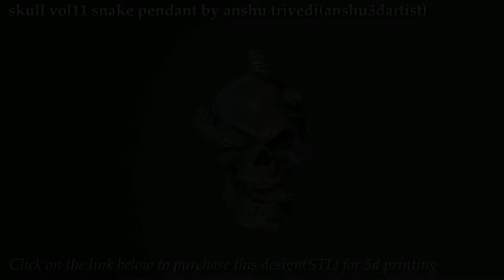Skull vol11 snake by anshu3dartist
This is a jewellery design created by me and is available for purchase on the links mentioned below.Its for 3d printing.If you are jeweler,you can purchase it,print it and sell it.But you cannot claim that its designed by you or your company.You can just sell it physically.thank you for watching.here is the link to purchase it for 3d printing.

Thanks...